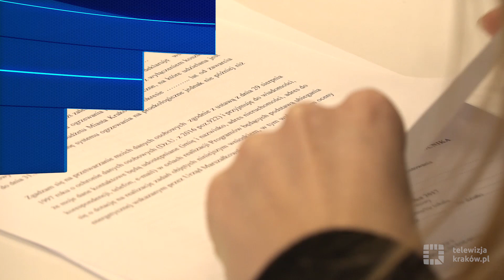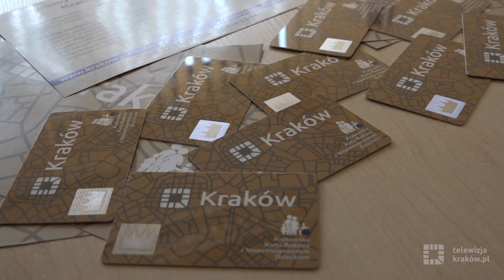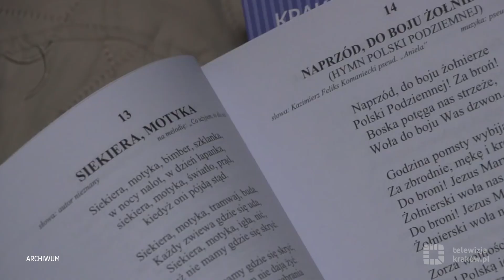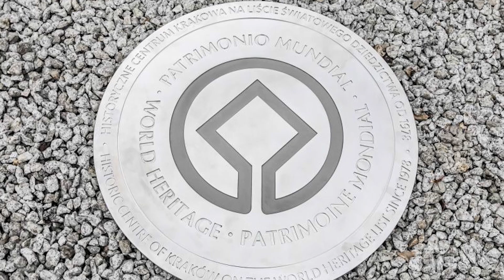Informacje - 9 listopada 2018 r.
Zapraszamy na najnowsze wydanie wiadomości:
- prof. Jacek Majchrowski ponownie prezydentem Krakowa,
- walka ze smogiem w Krakowie ciągle trwa,
- na os. Kliny powstanie szkoła podstawowa i wielofunkcyjne boisko,
- rodziny z niepełnosprawnym dzieckiem mogą korzystać z rozszerzonego programu Kraków dla Rodziny „N"
- przebadano krakowskie konie dorożkarskie,
- w niedzielę wielkie święto wszystkich Polaków,
- w południe po hejnale i hymnie także biało-czerwone śpiewanie,
- z okazji 40. rocznicy wpisania Krakowa na listę UNESCO powstaną specjalne tablice
- wielka licytacja starych autobusów i samochodów